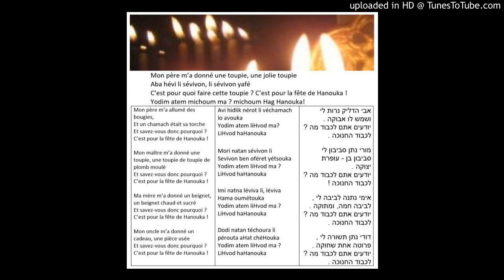Hanouka 4/8 "Mon père m'a donné une toupie" et "aba natan sevivon" chants en français et hébreu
Le chant composé par Bialik a une version française... Passez en revue tous les éléments importants de Hanouka, les bougies, la toupie, les beignets, et les cadeaux, grâce à la traduction de la version en hébreu.

Paroles:
Mon père m’a donné une toupie, une jolie toupie
Aba hévi li sévivon, li sévivon yafé
C’est pour quoi faire cette toupie ? C’est pour la fête de Hanouka !
Yodim atem michoum ma ? michoum Hag Hanouka!

Mon père m’a allumé des bougies,
Et un chamach était sa torche
Et savez-vous donc pourquoi ? C’est pour la fête de Hanouka !

Mon maître m’a donné une toupie, une toupie de toupie de plomb moulé

Ma mère m’a donné un beignet, un beignet chaud et sucré

Mon oncle m’a donné un cadeau, une pièce usée

Avi hidlik nérot li véchamach lo avouka
Yodim atem liHvod ma? LiHvod haHanouka

Mori natan sévivon li
Sevivon ben oféret yétsouka

Imi natna léviva li, léviva Hama oumétouka

Dodi natan téchoura li pérouta aHat chéHouka

אבי הדליק נרות לי
ושמש לו אבוקה.
יודעים אתם לכבוד מה?
לכבוד החנוכה.

מורי נתן סביבון לי
סביבון בן - עופרת יצוקה.
לכבוד החנוכה!

אימי נתנה לביבה לי,
לביבה חמה, ומתוקה.
לכבוד החנוכה.

דודי נתן תשורה לי,
פרוטה אחת שחוקה.
לכבוד החנוכה.